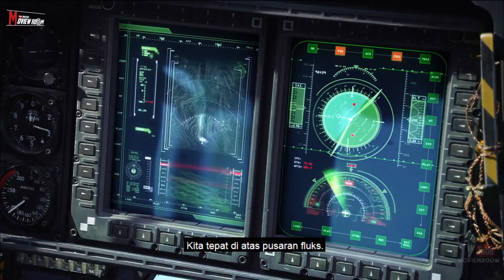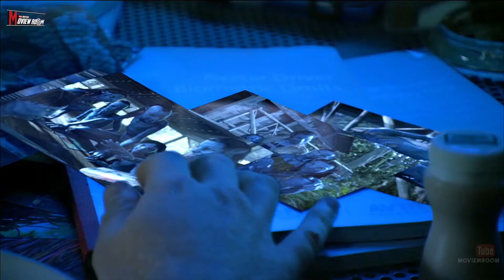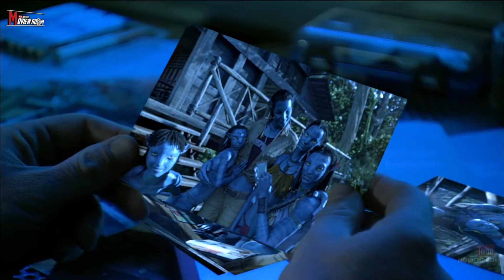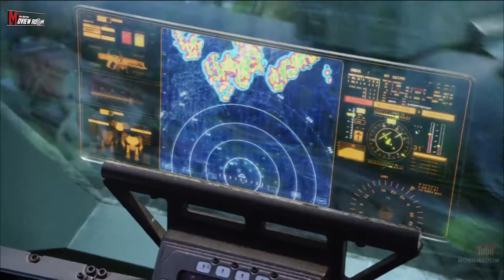KETIKA TEMPAT TINGGAL ALIEN BERKULIT BIRU DIRUSAK MANUSIA - NONTON ULANG ALUR CERITA AVATAR 1 (2009)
Halo guys,
Selamat menyaksikan spoiler alur cerita film Avatar 2009.
Matursuwun udah like apalagi subrek ya guys.
Beberapa konten digunakan untuk tujuan pendidikan di bawah penggunaan wajar. Penggunaan nonprofit, pendidikan, atau pribadi memberikan keseimbangan yang mendukung penggunaan wajar fair.

Pengisi suara konten: Pak Cik
Ngedit konten: Pak Cik
Ngupload konten: Pak Cik
Admin: Pak Cik